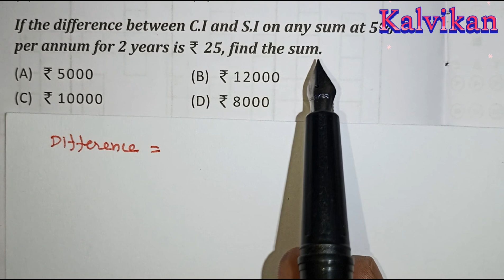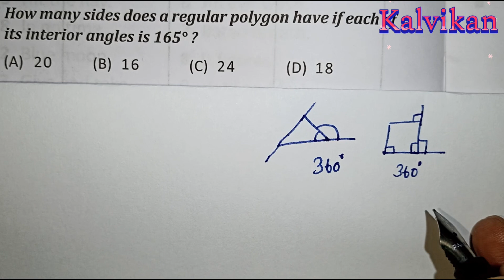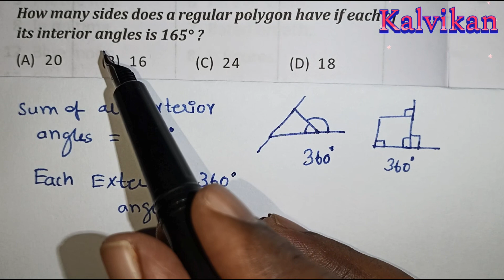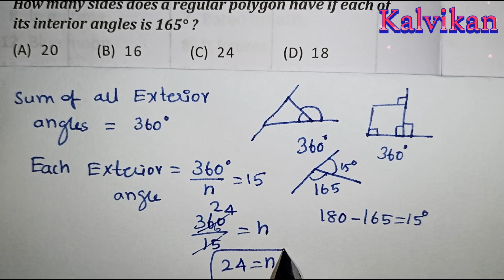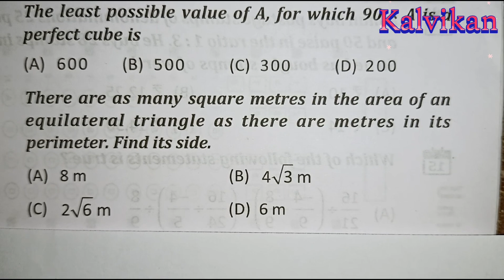Olympiad Maths Questions in Tamil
Olympiad Maths Questions in Tamil @Kalvikan